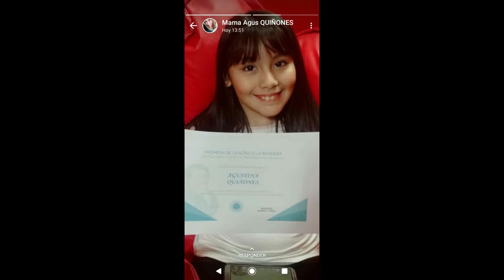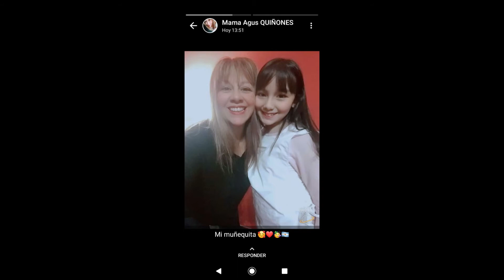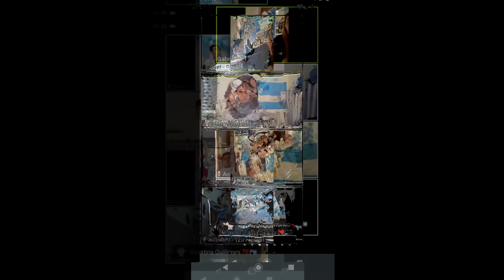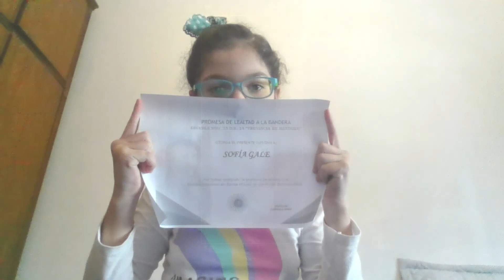Promesa a la bandera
Los alumnos de 4to. grado A hacen su promesa a la bandera, año 2020.